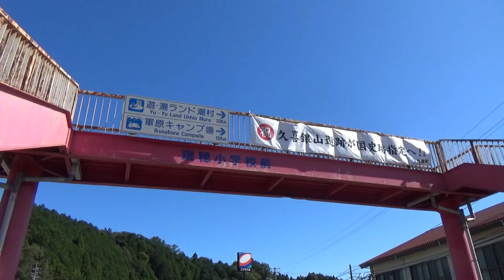国道261号線の下田所交差点【道の駅瑞穂近く】（邑南町2021年9月）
下田所交差点　国道261号線　近くに道の駅があります。
買物待ちの時に天気が良くて青空なので撮影しました。　　＼(^_^)／
陸橋からも交差点が見えます。まだ花が咲いている季節でした。
近くに城跡の二ツ山があります。

ＢＧＭ　OnMyWay